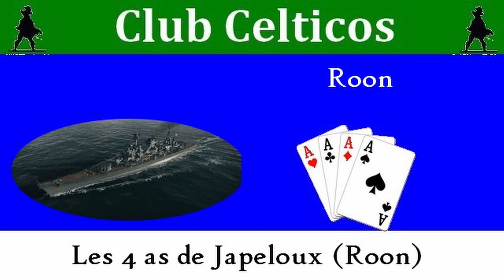Wows.fr: Les 4 as de Japeloux (Roon)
Arrivée du Roon, un croiseur peu commun sur la chaine. à tort. Car il est excellent!^^